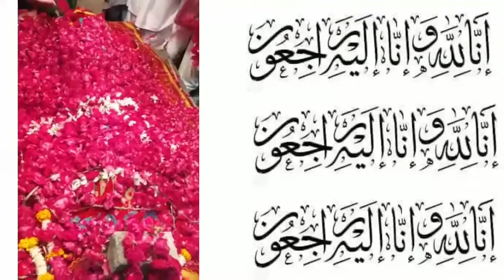Khadim Hussain Rizvi ky janazy ka manzar_Molana khadim hussain Baba g ka janaza